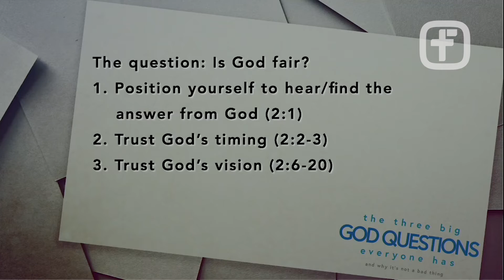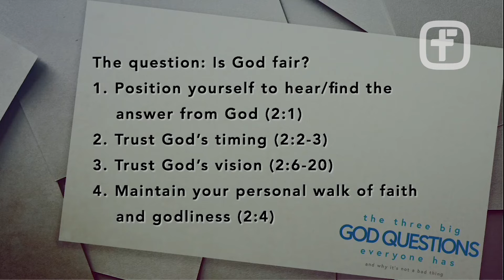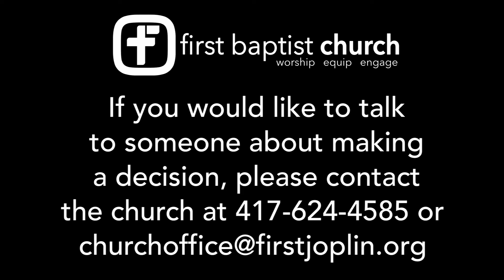09/18/22 Question 2